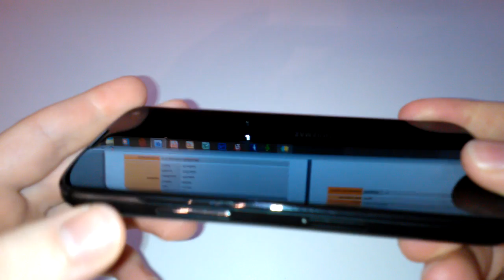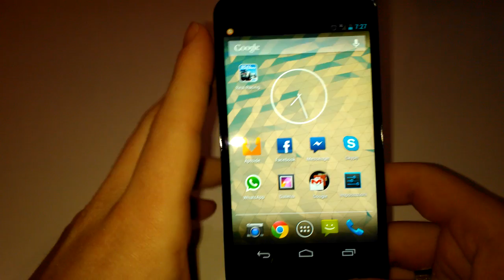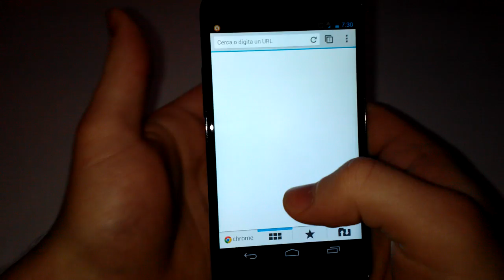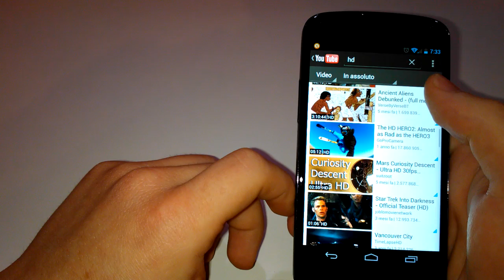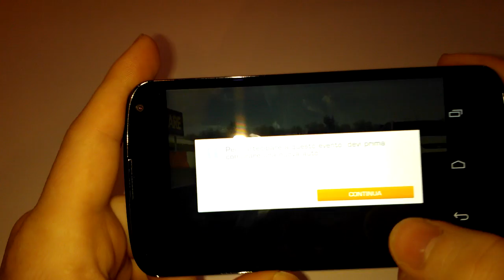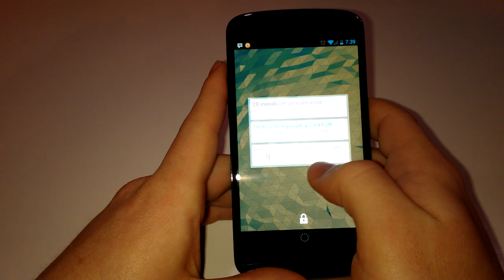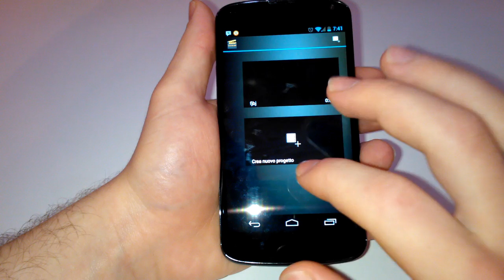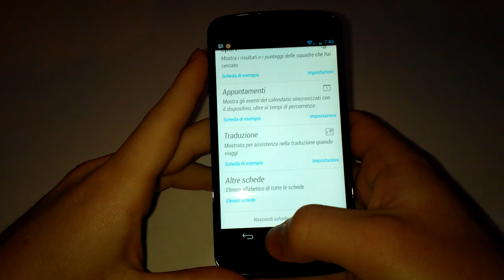Videoprova Mehand - Google Nexus 4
Sotto la nostra videocamera il nuovo Google Nexus 4 costruito da LG con Android 4.2.2 Jelly Bean. Ottimo rapporto qualità-prezzo, peccato che non sia ancora uscito in Italia. fatevelo spedire assolutamente da amici o parenti all'estero (attenzione a prenderlo no brand)